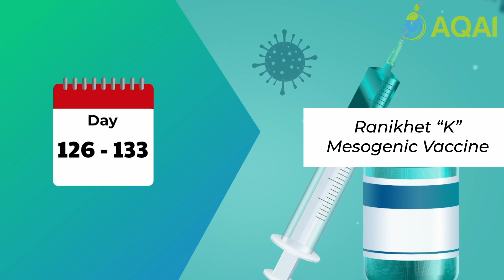ஃபேன்ஸி குஞ்சுகளுக்குகான தடுப்பூசி | Tamil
ஃபேன்ஸி குஞ்சுகளுக்குகான தடுப்பூசி | Vaccination for Fancy Chicks | AQAI

கோழி வகைகளில் பல அழகு வகைகள் உள்ளது. அதில் மிகவும் பிரசித்தி பெற்ற கோழிகளில் ஒன்று சில்கி. சீனாவை பூர்வீகமாக கொண்ட இந்த கோழிகள், மிக அமைதியான கோழி வகைகளில் ஒன்று. இதன் சிறகுகள் பஞ்சு போன்று தோற்றமளிக்கும் காரணத்தால் இது சில்கி என்ற பெயர் பெற்றுள்ளது.
முட்டையில் இருந்து பொறிந்த முதல் நாள் 35 முதல் 45 கிராம் எடையில் இருக்கும் இந்த குஞ்சுகள் 20 வாரங்களில் 1500 கிராம் வரை வளர்ச்சியடையும். 200 இல் இருந்து 270 நாட்களில் முட்டையிடத் துவங்கும் சில்கி கோழிகள் தங்களது குஞ்சுகளை மிக கவணமாக பார்க்துக்கொள்ளக்கூடியது. இது வருடத்திற்கு 100 இல் இருந்து 120 முட்டைகள் வரை இடும். இந்த சில்கி கோழிகளின் முட்டைகளில் கொலெஸ்ற்றால் குறைந்தும் விட்டமின்கள் அதிகளவிலும் காணப்படுகிறது. இதன் இறைச்சியும் ஊட்டச்சத்து மிக்கது.

இவ்வகை கோழிகளின் முதல் நாள் குஞ்சுகளுக்கு Marek நோய்க்கான தடுப்பூசி செலுத்தப்படும். 7 வது நாளில் ராணிக்கெட் F strain மற்றும் Lasota நோய்க்கான தடுப்பூசி செலுத்தப்படும். 14 இல் இருந்து 16 ஆம் நாட்களில் IBD நோய்க்கான தடுப்பூசியுடன் கண்களில் சொட்டு மருந்தும் போடப்படும்.
இதனை தொடர்ந்து 21 முதல் 30 ஆம் நாட்களுக்குள் ராணிக்கெட் Lasota நோய்க்கான சொட்டு மருந்து கொடுக்கப்படும். 35 முதல் 45 நாட்களுக்குள் மீண்டும் IBD நோய்க்கான தடுப்பூசியுடன் கண்களில் சொட்டு மருந்தும் போடப்படும்.  56 முதல் 70 ஆம் நாட்களுக்குள் ராணிக்கெட் K Mesogenic நோய்க்கான தடுப்பூசி செலுத்தப்படும். 84 முதல் 91 ஆம் நாட்களுக்குள் அம்மை நோய்க்கான தடுப்பூசி செலுத்தப்படும். 126 முதல் 133 ஆம் நாட்களுக்குள் ராணிக்கெட் k mesogenic நோய்க்கான இரண்டாம் தடுப்பூசி போடப்படும்.
இந்த அனைத்து தடுப்பூசிகளும் நன்கு பயிற்ச்சி பெற்ற நபர்களால் செலுத்தப்பட வேண்டும். அல்லது கால்நடை மருத்துவரின் கண்காணிப்பில் செலுத்தப்பட வேண்டும். இந்த கோழிகளுக்கு 2 மாதங்களுக்கு ஒருமுறை கிருமி நீக்கம் செய்யப்பட வேண்டும்.
தடுப்பூசி செலுத்தப்பட்ட  ஆரோக்யமான குஞ்சுகளை வாங்க அகாய் ஆப் டவுன்லோட் பண்ணுங்க.